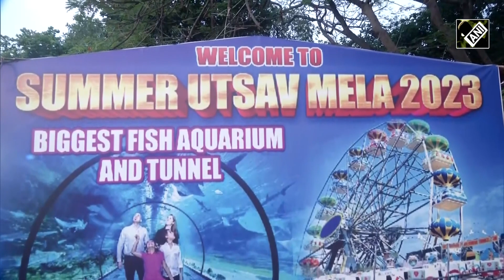Telangana: Underwater Tunnel Aquarium में आपको देखने को मिलेगी अलग दुनिया, लोगों को कर रही आकर्षित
तेलंगाना (Telangana) के हैदराबाद (Hyderabad) के ग्रीष्मकालीन उत्सव मेले में अंडरवाटर टनल एक्वेरियम एक्सपो (Underwater Tunnel Aquarium) का आयोजन किया गया. जिसमें हजारों मछलियां देखने को मिली, जिन्हें देखकर आपको ऐसा महसूस होगा, जैसे आप पानी के अंदर ही आ गए हों. बच्चों से लेकर बड़े इस अंडरवाटर टनल एक्वेरियम को देखने पहुंच रहे हैं और इसका लुत्फ उठा रहे हैं. टनल के व्यवस्थापक मिर्जा रफीक़ बताते हैं कि लोग एक बार यहां आने पर जाने का नाम नहीं लेते. लोग यहां देर तक रुकना चाहते हैं. इसके साथ ही उन्होंने अंडरवाटर टनल एक्वेरियम का शेड्यूल भी शेयर किया है.